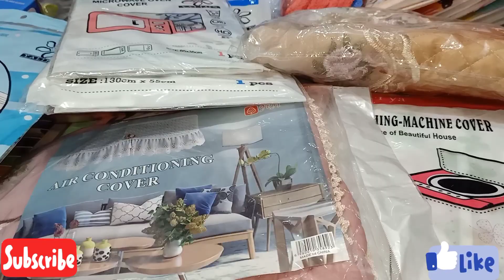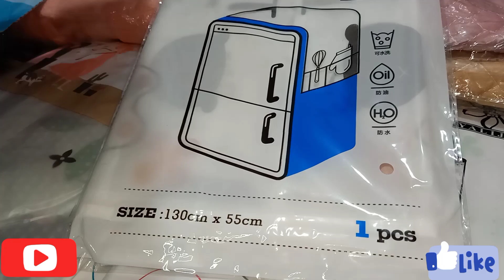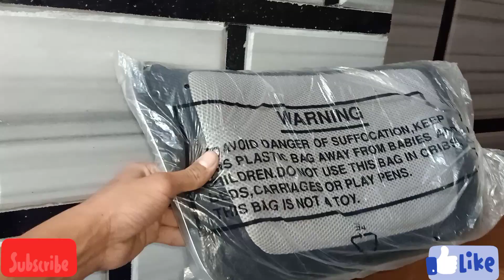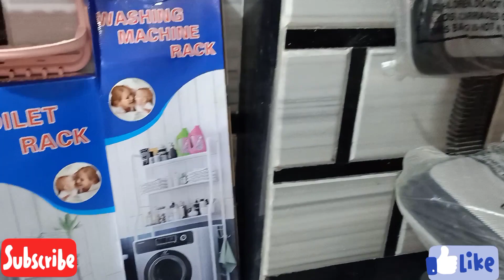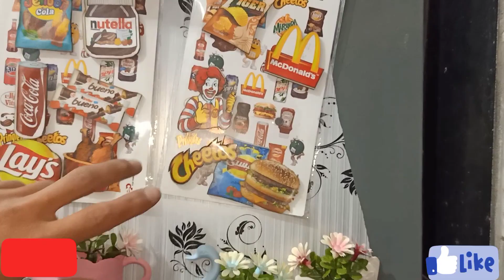الكوستر فرع الشجرة بى 20ج